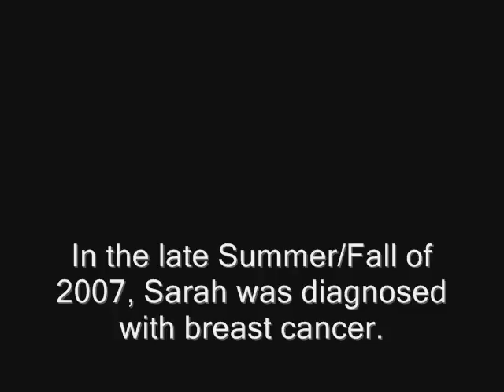Sarah Kosub's life and death, a story by Spencer Two Dogs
This is part I of III, the background leading to Sarah's death on December 7th 2008.  It is primarily intended for those souls who have used her name as a rallying point while simultaneously defaming her name and that of her surviving husband/partner Sean Kennedy.  Sean and Sarah went through a difficult year and a half, basically alone, with no assistance from a community of friends who they themselves tried to help so often.  Sean's professional relationships have been damaged by false reports of his lack of caring, not helping Sarah as needed, and worst of all and untrue, abandoning her body after her death.
The fact of the matter is that none of those speaking these poisonous falsehoods were there, nor did they assist in any way throughout the year leading to her passing.  I was there from the time she turned 16 to the night we held hands for her last breath as a beautiful 29 y.o. mother and martial artist.  If you hear of anyone speaking of Sarah recommend this story to them.  No one else should speak on this matter, except to share support for her surviving mother, her little girl, and of course, Sean who bore the brunt of the whole experience.